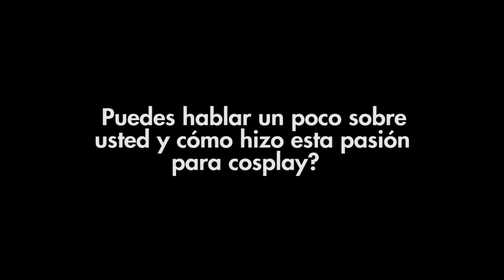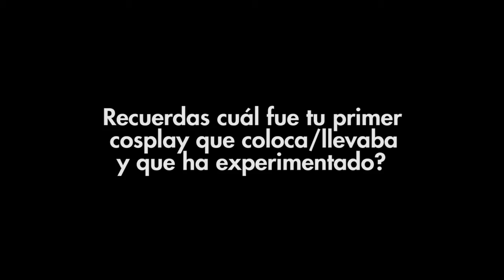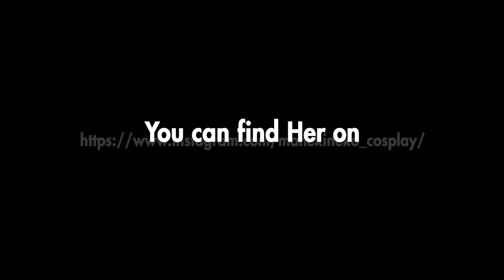Interview with Cosplay (Maneki Neko) "Spanish"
(All in Spanish) This is the eight interview series with Maneki Neko! discover her in this our video!